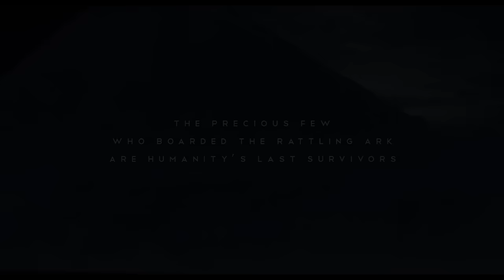Snowpiercer But It's Only The Train Scenes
Unlike the train itself it's a lot shorter than expected...